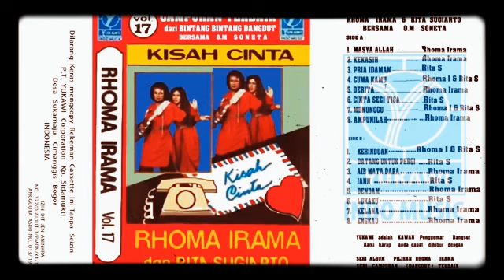Duet Rhoma Irama Dan Rita Sugiarto || Bersama OM SONETA GROUP Vol.17 Full Album KISAH CINTA